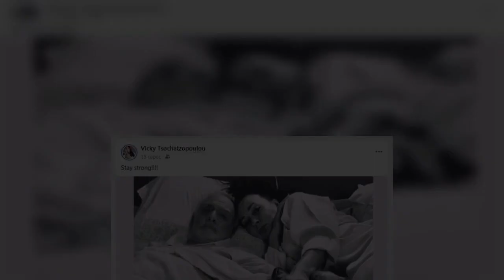Η Βίκυ Σταμάτη ποζάρει αγκαλιά με τον Άκη Τσοχατζόπουλο στο κρεβάτι τους – «Συγχώρεσέ τους δεν ξέρου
Η Βίκυ Σταμάτη ποζάρει αγκαλιά με τον Άκη Τσοχατζόπουλο στο κρεβάτι τους – «Συγχώρεσέ τους δεν ξέρουν τι κάνουν»